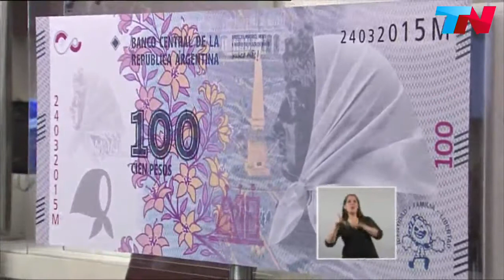Nuevo billete de 100 pesos en honor a Madres y Abuelas